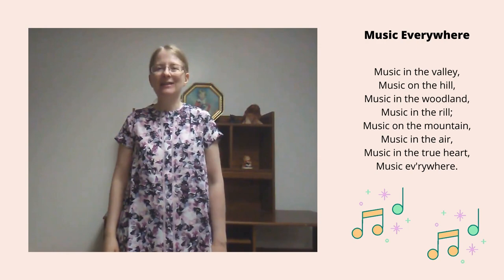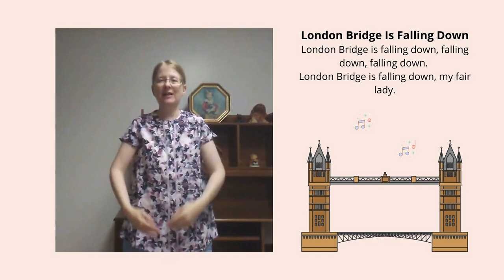Sing-along - Music Everywhere and More